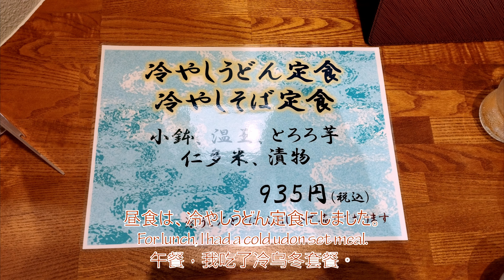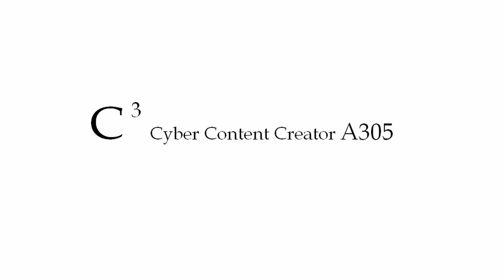【君の知らない風景】#41-7奥出雲町サイクリングターミナル（島根県仁多郡奥出雲町三成） Okuizumocho Cycling Terminal（Shimane) 奥出云町自行车站（岛根县）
日本の風景を紹介するチャンネルです。
広島市を中心に活動しています。
島根県の道の駅ラリーに行きます。
往復300Kmの旅です。
今回は、奥出雲町サイクリングターミナルに行って、仁多米食堂で昼食を取ります。
音楽を森田交一さんの楽曲に変更しました。

This channel introduces the scenery of Japan.
I am active mainly in Hiroshima City.
I will go to the roadside station rally in Shimane Prefecture.
It is a round trip of 186mi.
This time, we will go to Okuizumo-cho Cycling Terminal and have lunch at Nita Rice Restaurant.
Changed the music to Koichi Morita's song.

这个频道介绍了日本的风景。
以广岛市为中心活跃。
我会去岛根县的路边站集会。
这是一个300公里的往返行程。
这次，我们将前往奥出云町自行车站，在新田饭馆享用午餐。
将音乐改为森田浩一的歌曲。

君の知らない風景
scenery you don't know
你不知道的风景
 Video production environment
【Vehicle used】
MAZDA3 SEDAN SKYACTIV-D 1.8 AWD

【In-vehicle camera】
SONY FDR-X3000

【Still camera】
Xiaomi Redmi Note 11（Smartphone）
CANON EOS M F-M18-55mm F3.5-5.6 IS STM

【PC used】
Self-made computer
・CPU:Intel Core i9-12900
・Memory:Corsair DDR4-3600MHz VENGEANCE RGB PRO SL 16GBX2
・MB:MSI MAG H670 TOMAHAWK WIFI DDR4
・CPU Cooler:MSI MPG Core Liquid K240 V2
・Power Supply Unit:SuperFlower LAEDEX V Gold PRO 1000W
・SSD:WDS500G3X0E-EC 500GB+CT1000P5PSSD8JP 1TB
・GPU:NVIDIA GeFoce RTX3080 MSI VENTUS 3X 10G OC LHR
・PC Case:LIANLI O11 MINI WHITE+O11MINI-1W-4
・OS:Windows11 Pro
【Video editing software】
DaVinch Resolve 18
【Image editing software】
GIMP 2.10
【Map】
Google Map
【Music】
魔王魂（MaouDamashii）：月と隼、KoKoRo Blossom and Piano solo songs